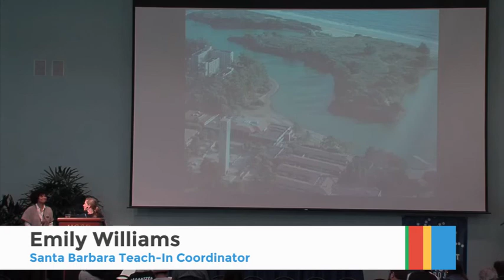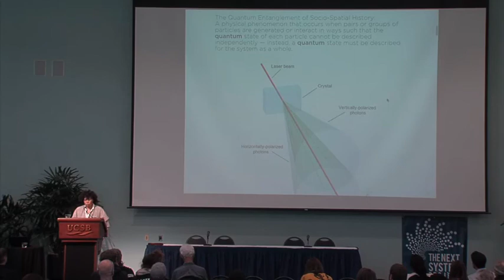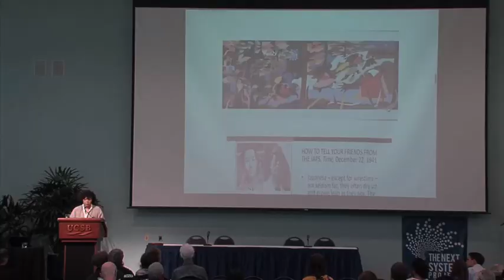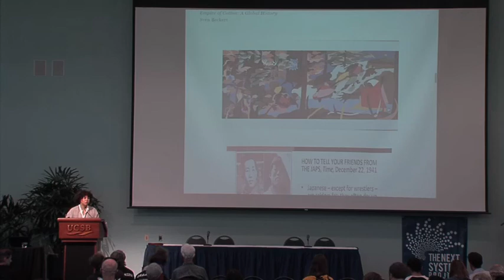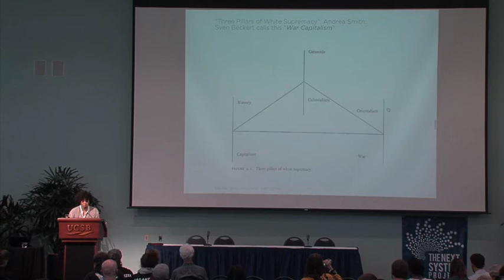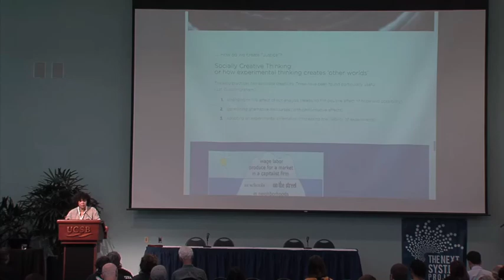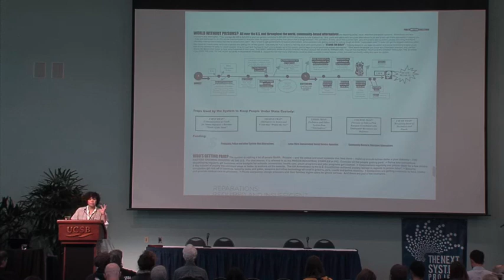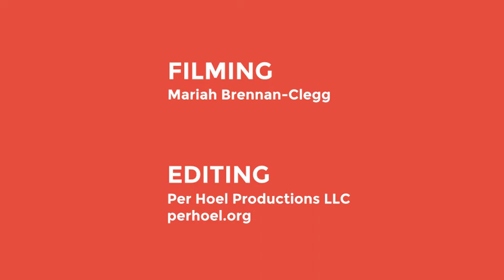The Case Against Historical Exceptionalism (UCSB Teach-In)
Held at the University of California Santa Barbara campus April 26-28, 2016, this Next System teach-in was one of dozens of events around the country on college campuses and in community centers to explore and create the next economic system.

This discussion was led by Mia White, Professor of Black Studies at UC Santa Barbara.